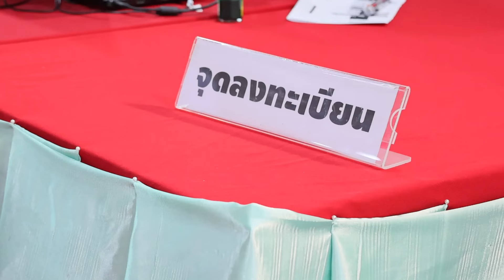วันศิริราชอาลัยรัก ประจำปี 2567 (2)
วันศิริราชอาลัยรัก ประจำปี 2567 จัดโดยคณะแพทยศาสตร์ศิริราชพยาบาล มหาวิทยาลัยมหิดล ในศุกร์ที่ 20 กันยายน 2567 ณ ห้องประชุมราชปนัดดาสิรินธร ชั้น G อาคารศรีสวรินทิรา เวลา 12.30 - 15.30 น.